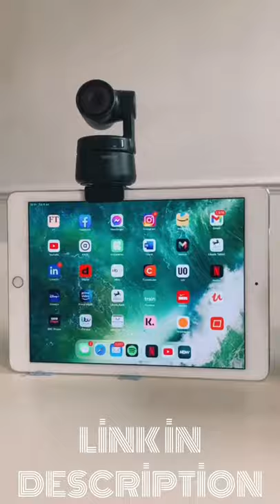Never look bad on zoom again! 💻 OBSBOT AI -powered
OBSBOT Tiny Webcam